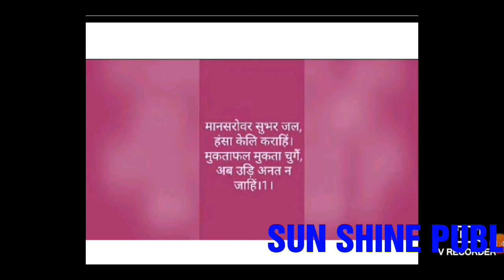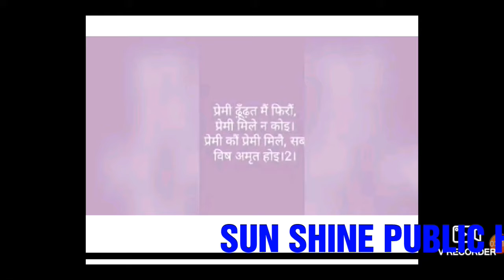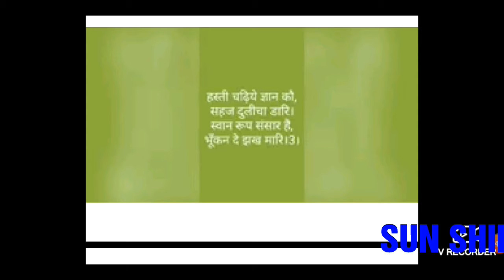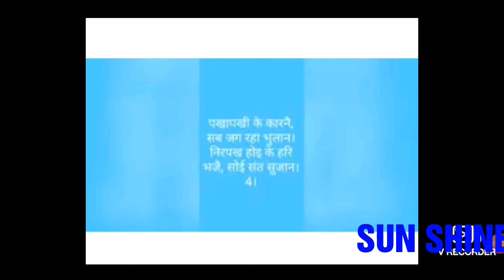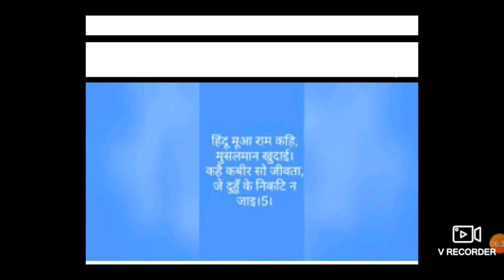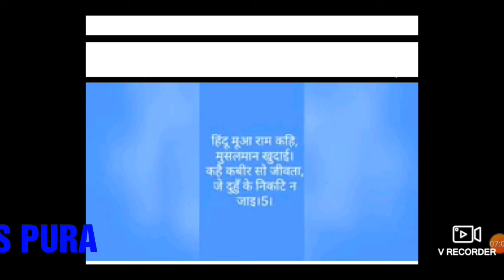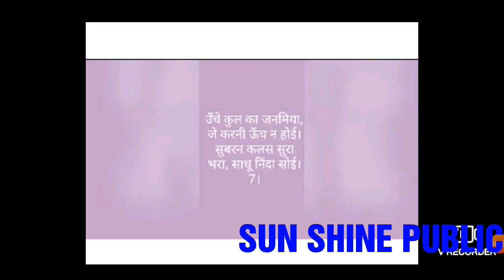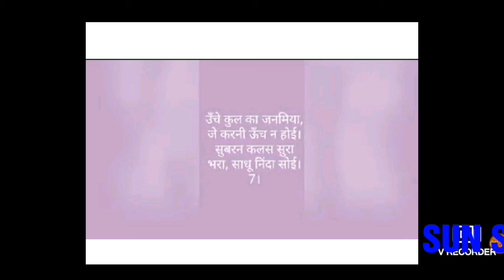Saakhiyan (साखियाँ) class 9th hindi.